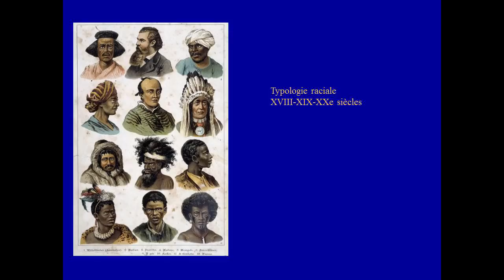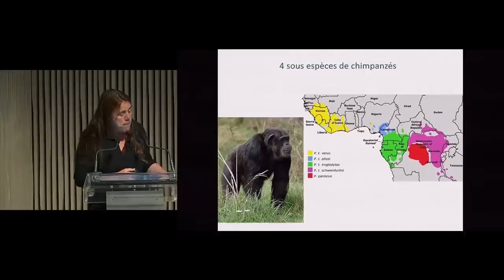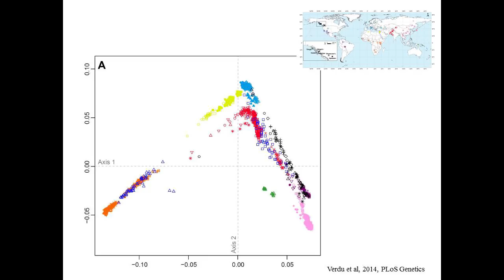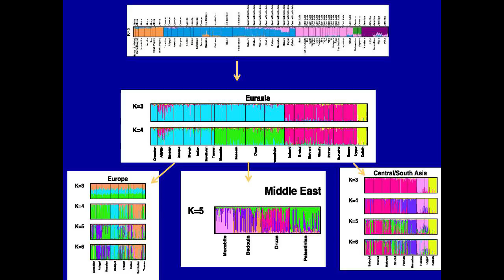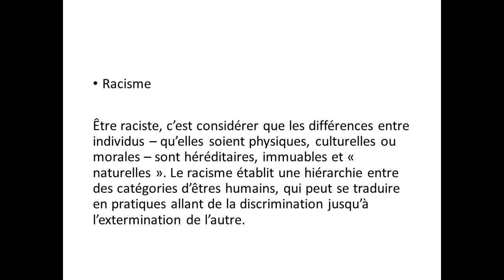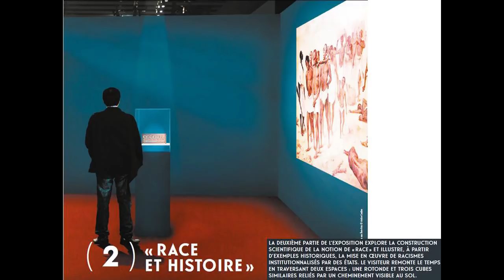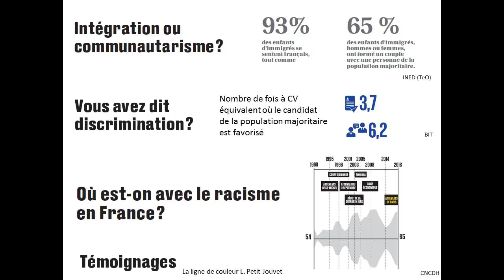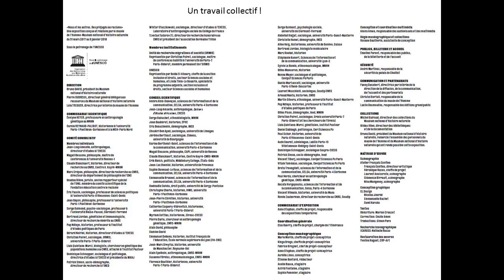Des races et des Hommes : le point de vue de la génétique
Une conférence d’Évelyne Heyer, généticienne, professeur au Muséum national d’Histoire naturelle au sein du Département Hommes, Natures, Sociétés, commissaire de l’exposition "Nous et les Autres - Des préjugés au racisme".